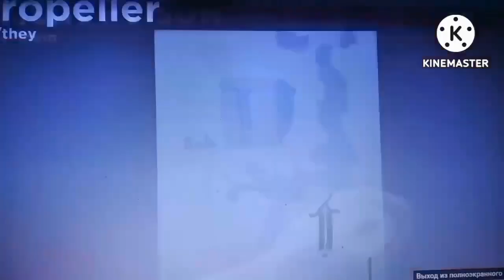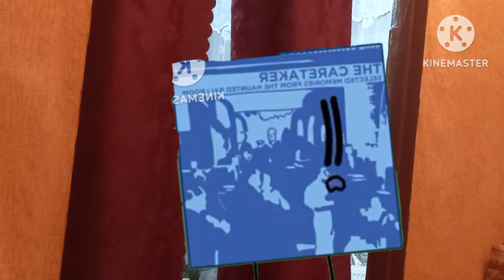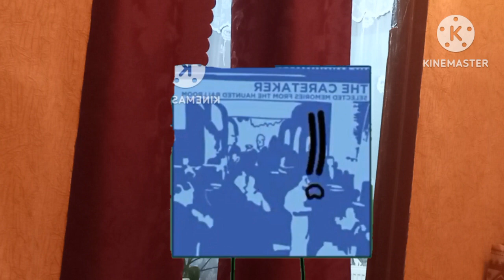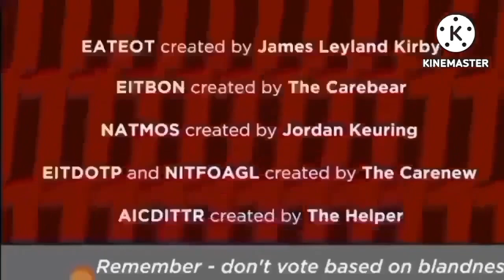Nitsoap 30 Серія Поймали Чорний Человек